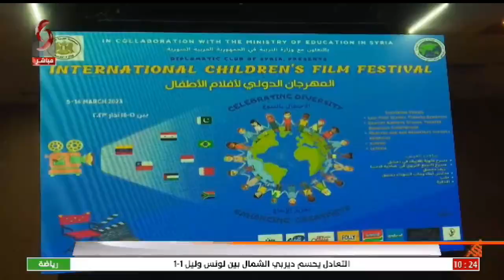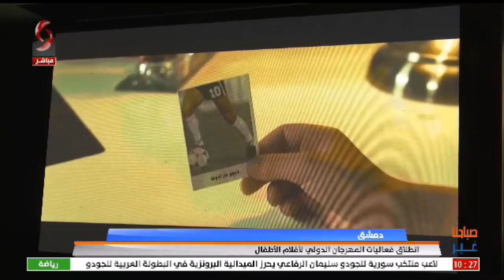انطلاق فعاليات المهرجان الدولي لأفلام الأطفال || تقرير : دينا عساف